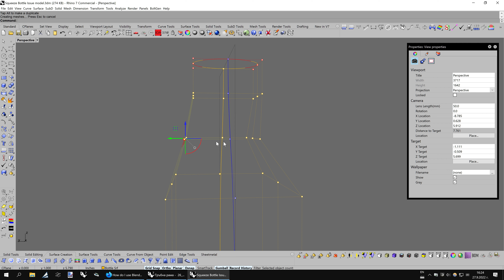Tutorial: How to properly create a bottle for injection moulding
Do not use "Sweep 2 rails" in Rhino, because it will deform the bottle and will add an unnecessary amount of control points (410 in this example). For best quality and the least amount of control points (just 80) use "Rail revolve" instead.